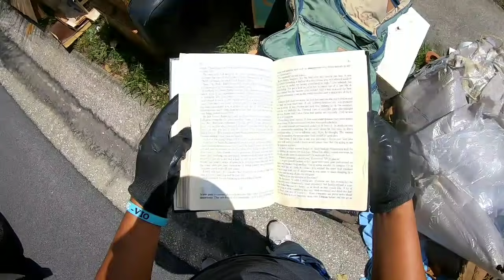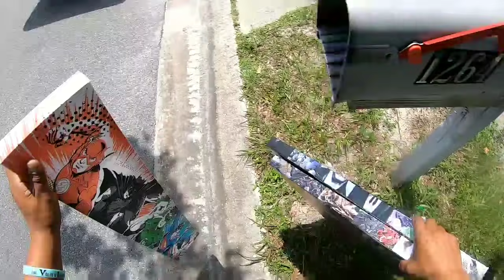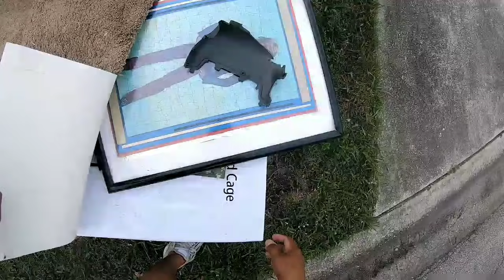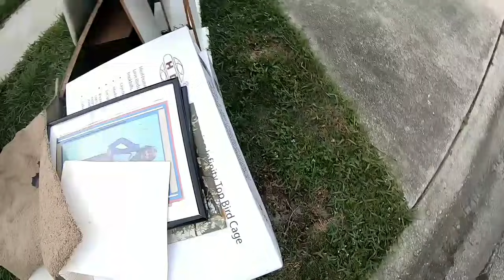IMPRESIONANTE🔴 LAS COSAS QUE TIRAN EN USA 🇺🇸 BUSCANDO COSAS EN LA BASURA EN USA 🇺🇸